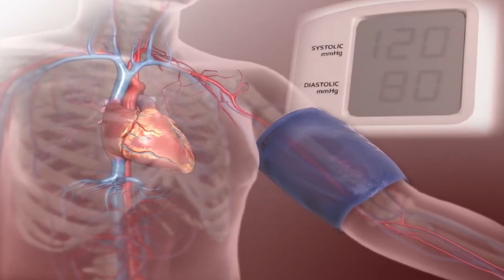Essential Supplements for Optimal Health With Mike Rhees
Flashback Episode Alert! This is another of our most downloaded episodes, repurposed for you to enjoy again.

Many adults and children take one or more vitamins or other dietary supplements. Some nutritional supplements can help you get adequate amounts of essential nutrients if you don’t eat a nutritious variety of foods. But how much do you know about your supplements? Are you taking the right ones for your specific needs?

In this enlightening conversation, Dr. Kylie sat down with Mike Rhees, a renowned Functional Medicine Consultant for licensed healthcare practitioners and former clinical director at Systemic Formulas. With a wealth of experience, Mike shares invaluable insights into the world of supplements.

Learn about the essential vitamins, minerals, enzymes, RNA/DNA tissue factors, amino acids, and botanicals that can support your health and target specific issues while promoting holistic well-being.
Discover how the right supplements can revolutionize your wellness journey and enhance your overall vitality in today's episode of Beyond the Diagnosis Podcast!

“When it comes to the microbiome, there's enough clinical data to support that those with a lot of hostility, anger, depression, anxiety–you name it–they are deficient in specific microbiota. There are contents in their intestines that they're just void of, and they're deficient, so when you're able to repopulate that, it can make a difference.”
- Mike Rhees

In This Episode:

00:00 - Intro
00:51 - Who is Mike Rhees?
02:46 - A brief background about supplement companies
04:27 - Mike's recommended supplements for optimal health

Why Are My Labs Normal? Your guide to reading your own blood work; no medical background needed